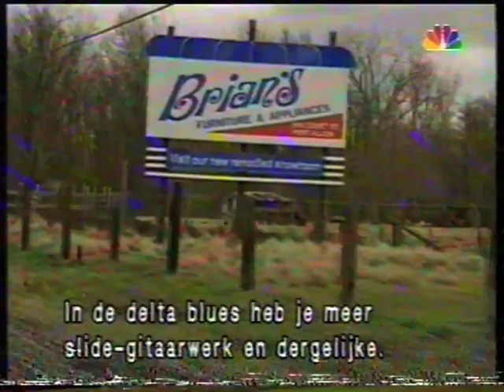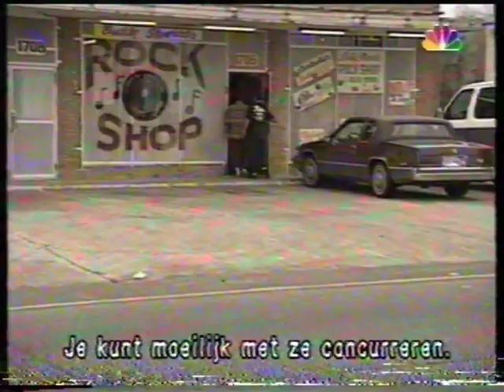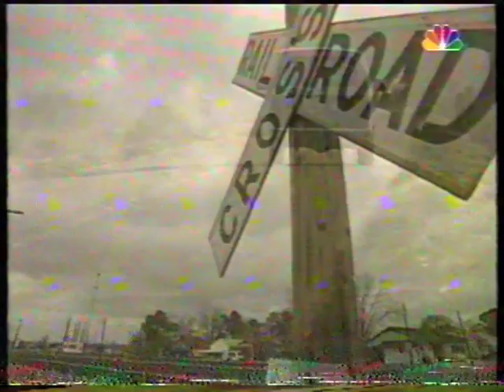Talkin' Blues: Ry Cooder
Blues series from 1996, broadcasted by NBC Super Channel.
In this episode an interview with Ry Cooder and a special report by Larry Garner on the Louisiana Blues scene.Music by Cousin Joe